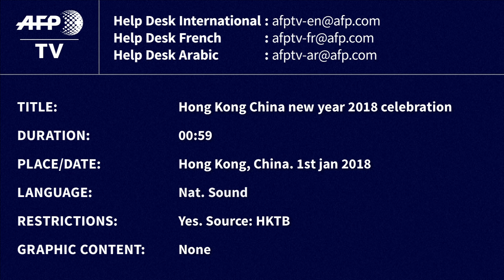Spectacular Hong Kong fireworks welcome year 2018